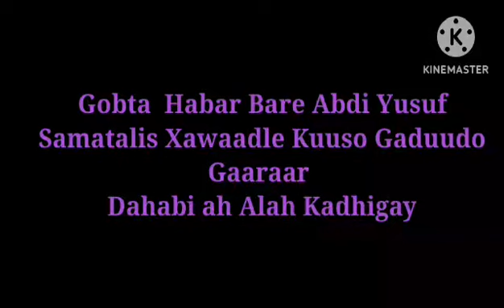May 20, 2023